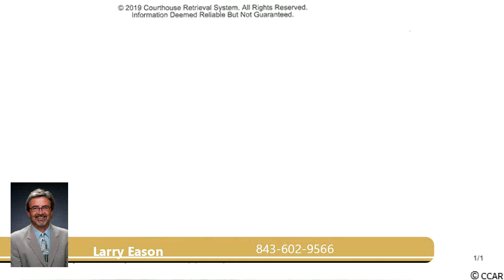Residential for sale - 550 Linton Park Rd., Myrtle Beach, SC 29579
Construction on the home has started with completion in 4 weeks! Beautiful all brick home , corner lot with views of the pond in Covington Lakes! Home will be full of upgrades,  stainless steel appliances, tray ceilings, soft close cabinets, granite kitchen counters,  trim ,  9ft  Ceilings and side load garage! Located Minutes from the beach, shopping, & Tanger Outlet Mall!

Bedrooms: 3
Bathrooms: 2 full and 1 half
Square Feet: 2201
Price: $325,000